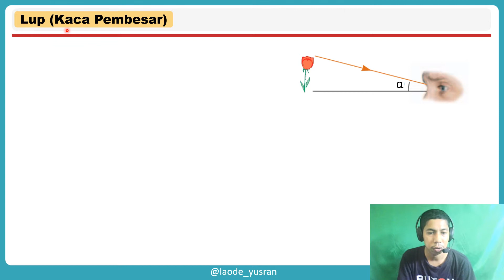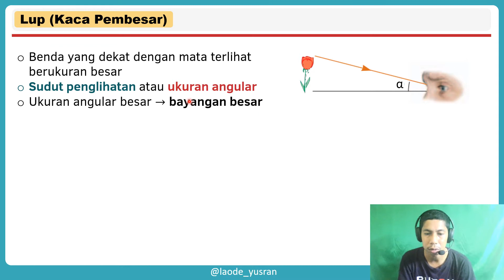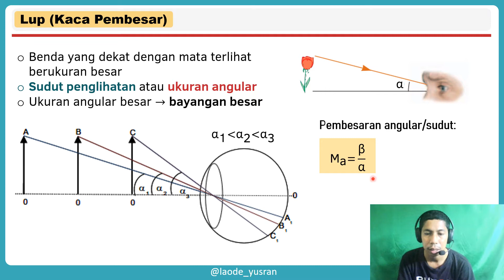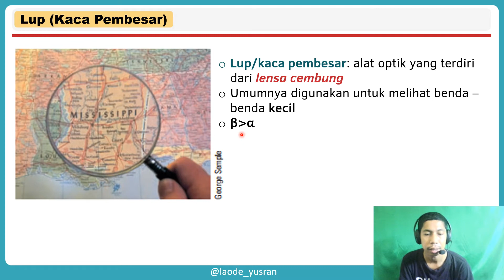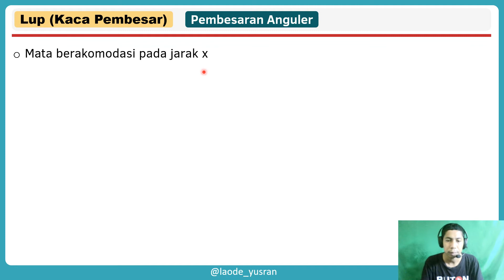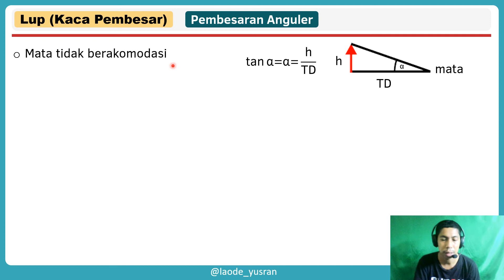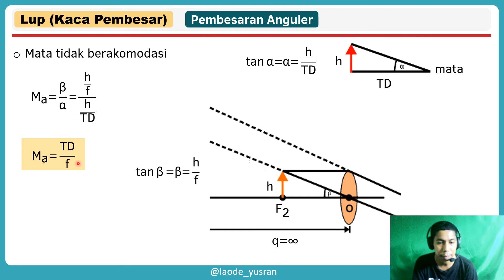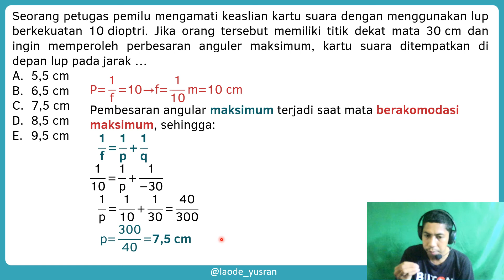ALAT OPTIK: LUP (KACA PEMBESAR) | CONTOH SOAL